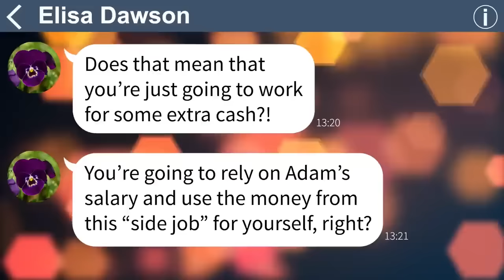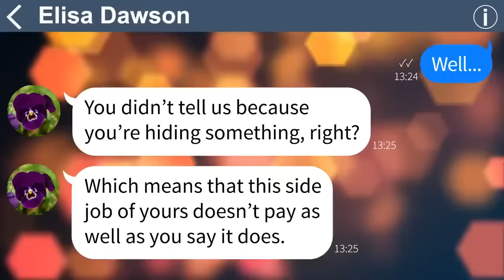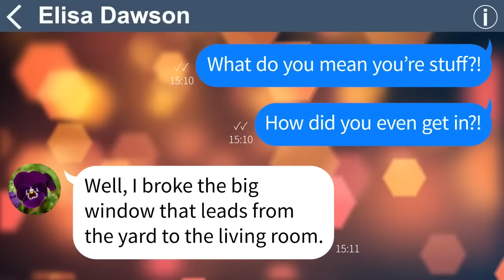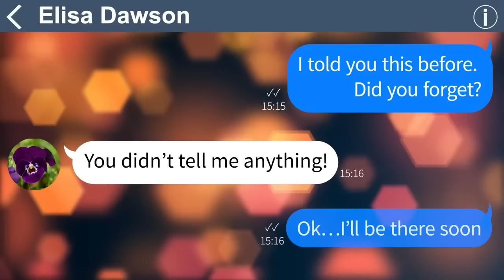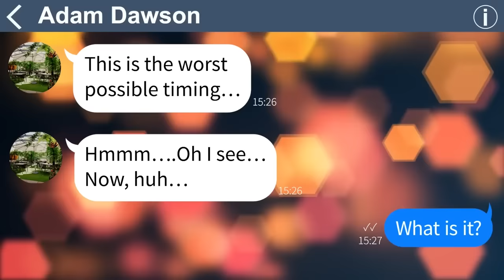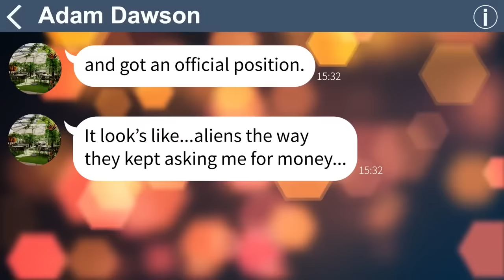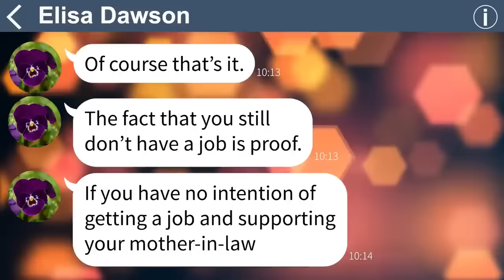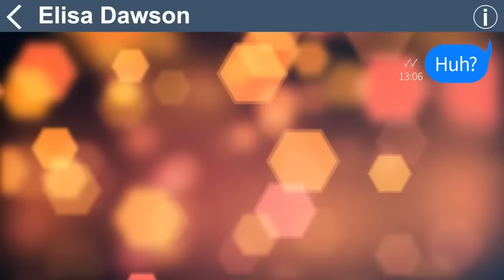【Apple】My mother-in-law I cut ties with found me and my husband's new address she broke in and then!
0:00【Apple】My mother-in-law I cut ties with found me and my husband's new address she broke in and then!
12:57【Apple】My classmate from high-school who went to an elite university keeps insulting me and says he!
35:17【Apple】My daughter was supposed to come home for vacation but was abandoned by her husband who cheat
45:10【Apple】My daughter was supposed to come home for vacation but was abandoned by her husband who cheat
57:27【Apple】My ex-husband who left me and our sick daughter 11 years ago for my sister suddenly reappears